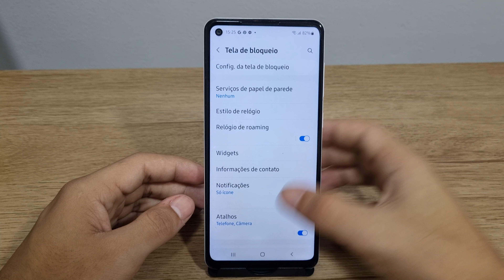Como mudar os atalhos da tela de bloqueio no Galaxy A21s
Fala pessoal!! Nesse vídeo vou está mostrando Como mudar os atalhos da tela de bloqueio no Galaxy A21s
★ LINK ONDE COMPRAR:
★Moto G60